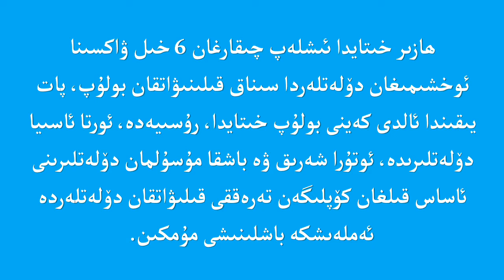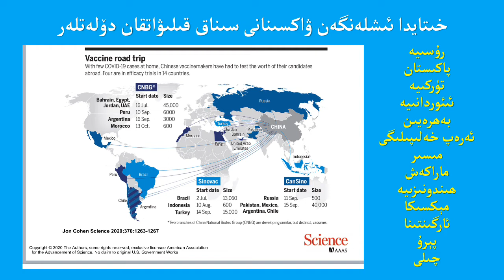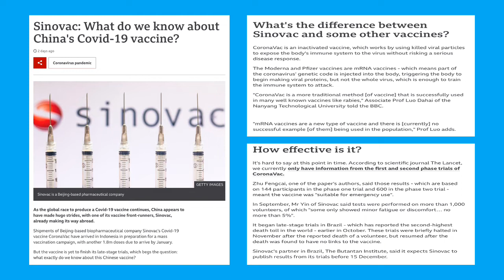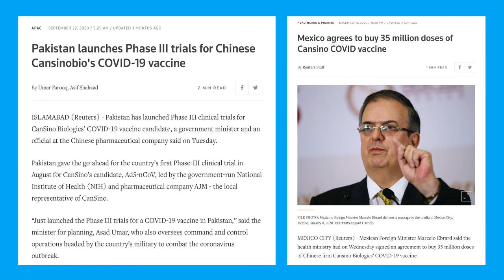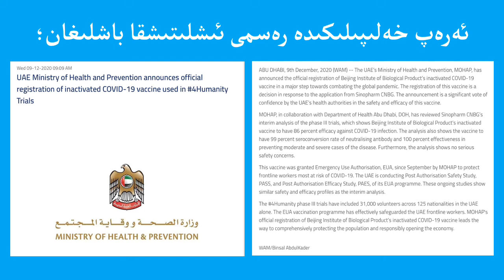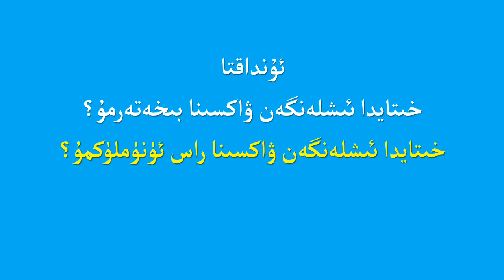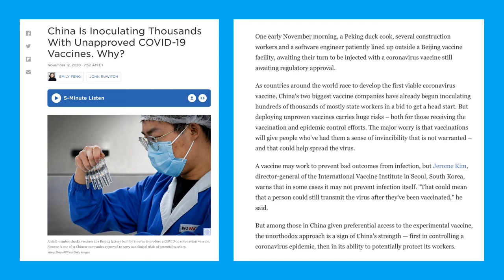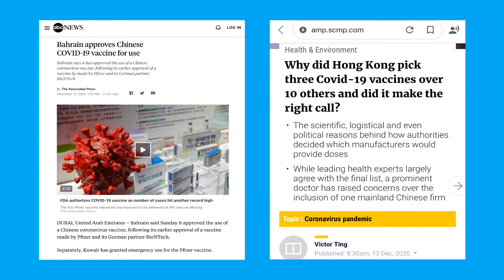Xitayda ishlen'gen waksina bixetermu? / خىتايدا ئىشلەنگەن ۋاكسىنا بىخەتەرمۇ؟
خىتايدا ئىشلەنگەن ۋاكسىنا بىخەتەرمۇ؟
 مەيلى ۋەتەن ئىچىدىكى خەلقىمىز بولسۇن، مەيلى مۇھاجىرەتتىكى قېرىنداشلار بولسۇن، مۇتلەق كۆپ قىسمىنىڭ خىتايدا ئىشلەنگەن ۋاكسىنىنى ئەملەش ئېھتىمالى بولغاچقا، بۇ ئەڭ كۆپ قېرىنداشلار كۆڭۈل بولىۋاتقان مەسىلە بولۇۋاتىدۇ.

Xitayda ishlen'gen waksina bixetermu?
Meyli weten ichidiki xelqimiz bolsun, meyli muhajirettiki qérindashlar bolsun, mutleq köp qismining xitayda ishlen'gen waksinini emlesh éhtimali bolghachqa, bu eng köp qérindashlar köngül boliwatqan mesile boluwatidu.

хитайда ишләнгән ваксина бихәтәрму?
мәйли вәтән ичидики хәлқимиз болсун, мәйли муһаҗирәттики қериндашлар болсун, мутләқ көп қисминиң хитайда ишләнгән ваксинини әмләш еһтимали болғачқа, бу әң көп қериндашлар көңүл боливатқан мәсилә болуватиду.